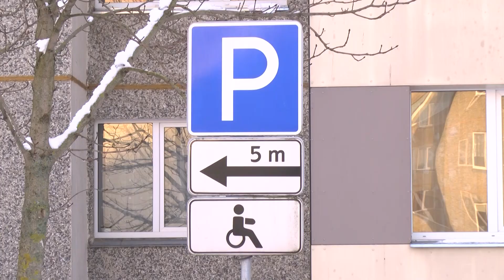Panevėžio Molainių gatvės 12 namo gyventojai ieško išeičių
Panevėžio Molainių gatvės 12-o namo gyventojai ieško išeičių automobilių stovėjimo aikštelei pasidaryti. Savivaldybės pasiūlymai netenkina.